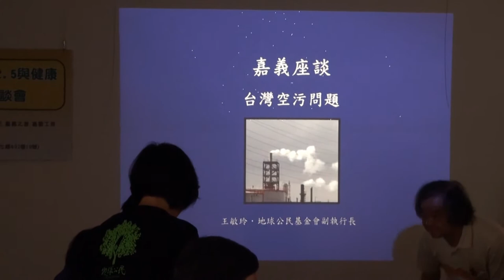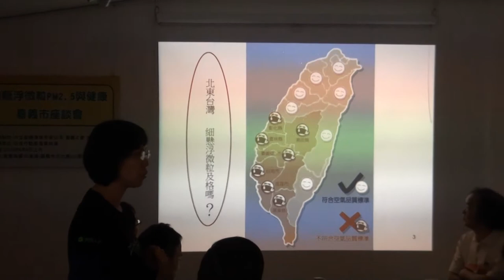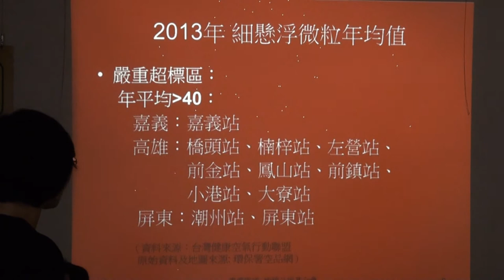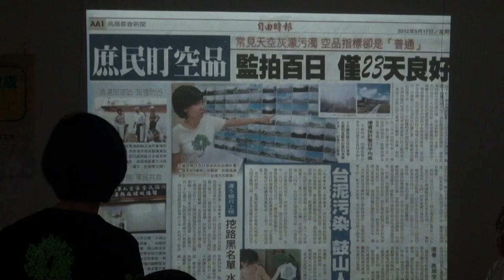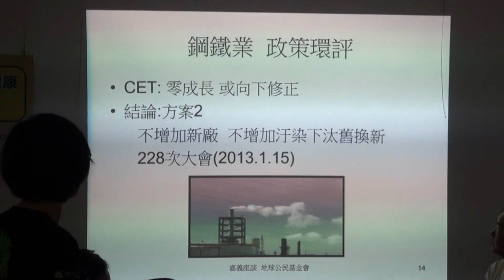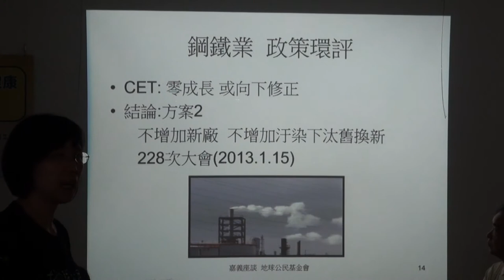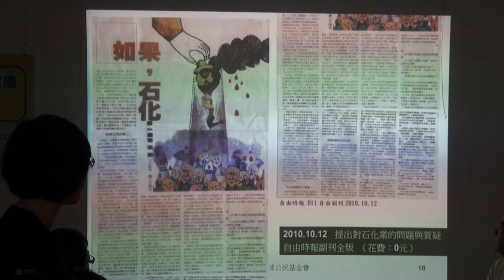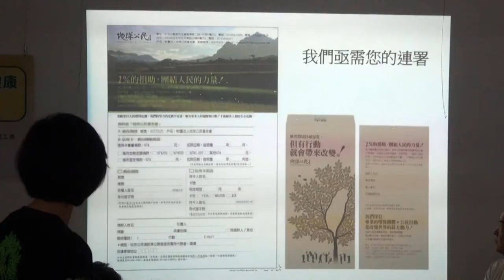地球公民基金會副執行長王敏玲發言紀錄